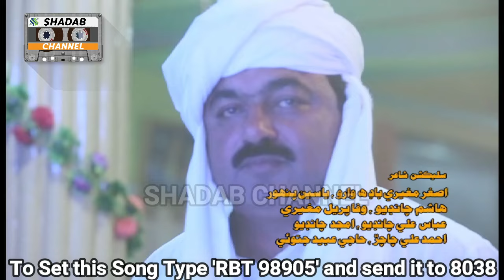Bin Ghalaein | Mumtaz Molai | Album 25 | Shadab Channel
Singer: Mumtaz Molai
Album: 25
Audio: Shadab Studio